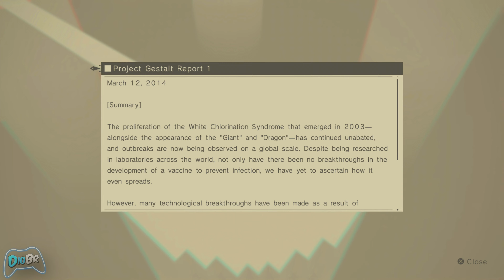NIER AUTOMATA (PS5 4K 60FPS) #17 - Derrotando Sapo Gigante 9s (4K 60FPS Gameplay em Português PT-BR)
Gameplay do jogo NIER AUTOMATA completo NARRADO EM Português PT BR - Parte 17
NIER AUTOMATA PS5 17 - Derrotando Sapo Gigante 9s

História de Nier Automata
A Terra foi repentinamente invadida por seres de outro planeta e formas de vida mecânicas com um poder devastador foram usadas como armas de guerra, o que forçou a raça humana a fugir para a Lua. Para tomar a Terra de volta, uma força de resistência formada por guerreiros andróides foi criada pela humanidade para combater os invasores.

NIER AUTOMATA é um jogo eletrônico de RPG de ação hack and slash desenvolvido pela PlatinumGames e publicado pela Square Enix.

Aproveitem